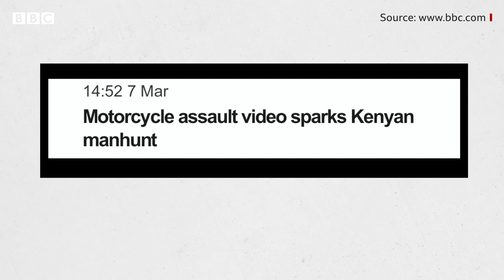How sexual assault led to tougher stance against boda boda riders - BBC Africa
A disturbing video has been shared online of a woman being sexually assaulted by boda-boda motorbike operators in Nairobi.

The incident reignited a longstanding debate in Kenya about the treatment and protection of women.

Many activists took to the streets to protest and President Uhuru Kenyatta has ordered the authorities to re-register all motorbike taxi operators.

A key suspect in the sexual assault has been arrested, police say.

BBC Africa's women’s affairs journalist Esther Akello Ogola explains what we know about the incident and how the lack of safety for women in public spaces in Kenya has been problematic for years.

Edited by Yadeta Berhanu and Ameer Ahmed